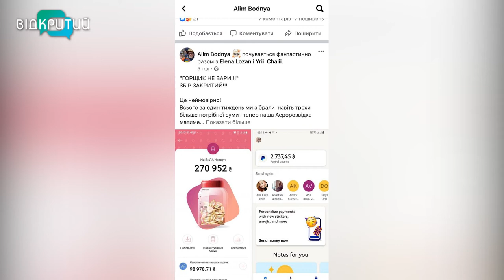Зібрали на безпілотник за тиждень: на Дніпропетровщині групі аеророзвідки придбали новий БПЛА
“Чаклун” для української армії. На Дніпропетровщині за тиждень вдалося зібрати кошти на безпілотник для місцевої групи аеророзвідки. Задонатили люди майже 400 тисяч гривень. Це навіть трохи більше, ніж потрібно. Запустили збір дніпровські волонтери. І вже цього тижня чекають на пташку. _______________________________________________